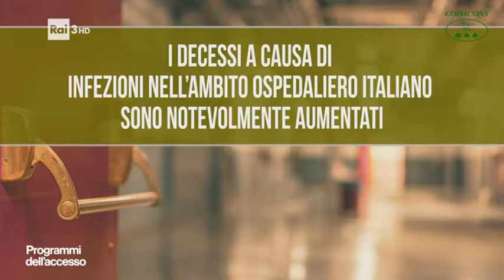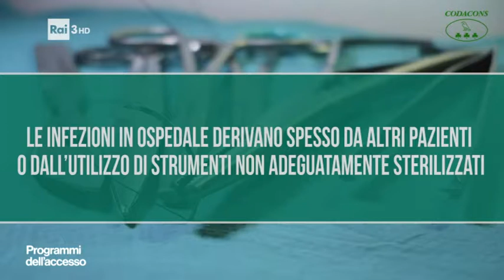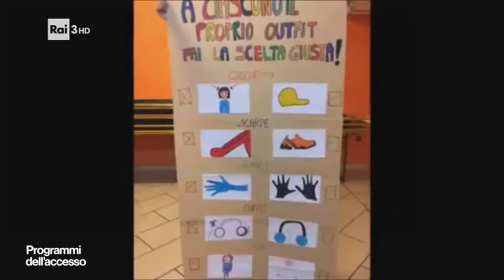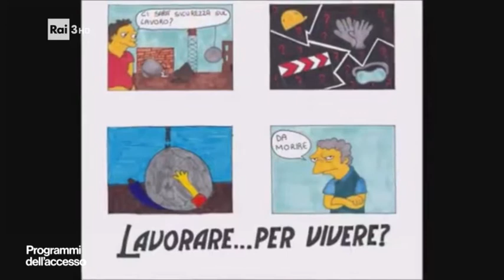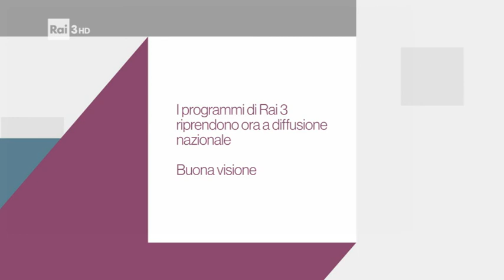Programmi dell'accesso del 27 luglio 2019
La quinta puntata dei programmi dell'accesso 2019 ha diffuso i messaggi di Codacons, Telefonoamico Torino, Anmil e La Madonnina onlus. Si tratta di uno spazio gratuito e autogestito a disposizione di associazioni e onlus sulle frequenze regionali della televisione di Stato, grazie a un accordo sottoscritto tra il Corecom, Comitato regionale per le telecomunicazioni del Piemonte, e il Centro di Produzione Tv Rai.